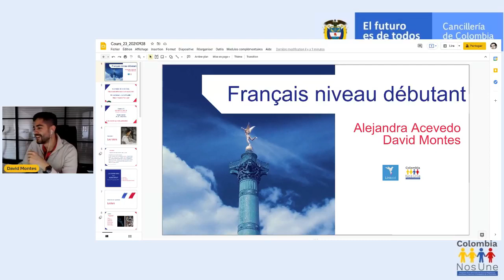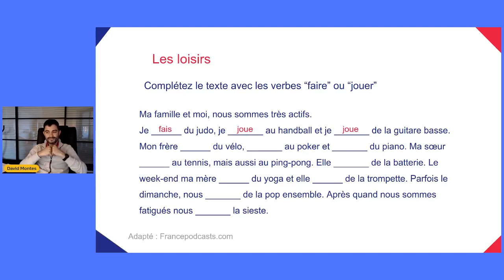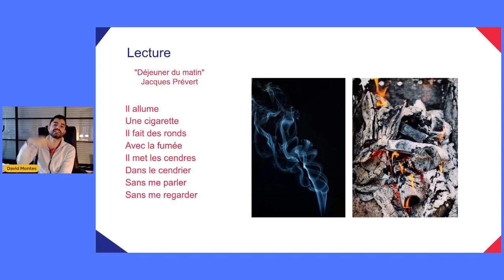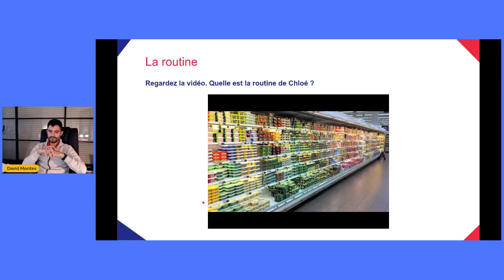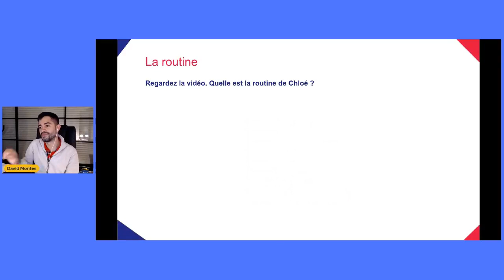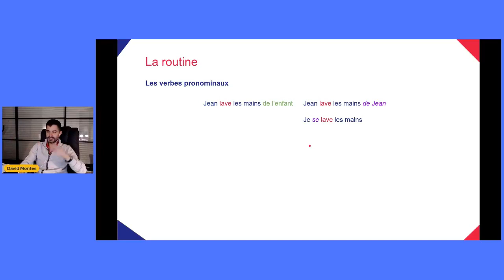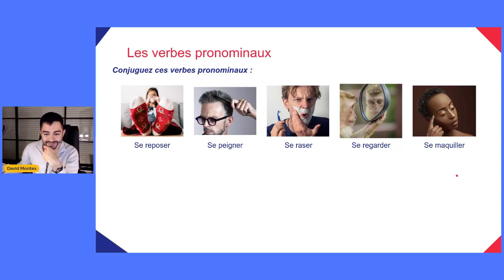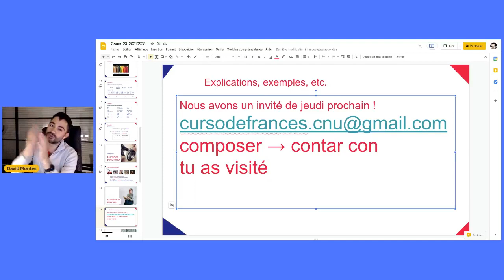Curso de francés - 23 - 28/09/2021